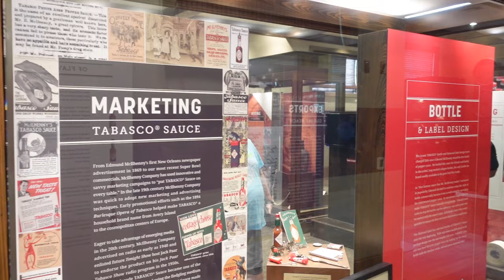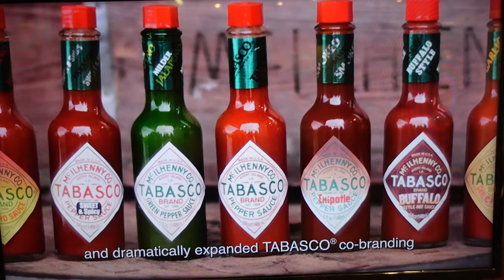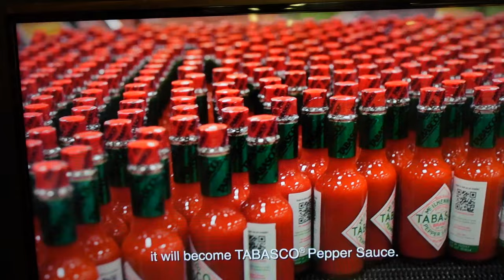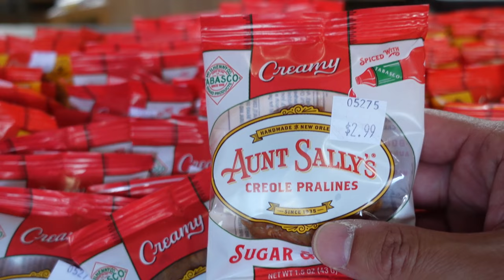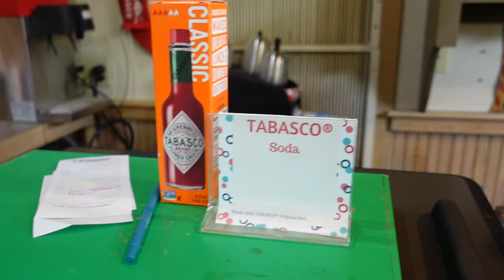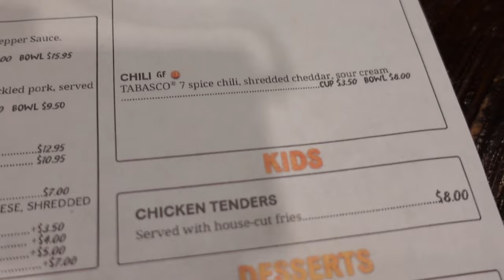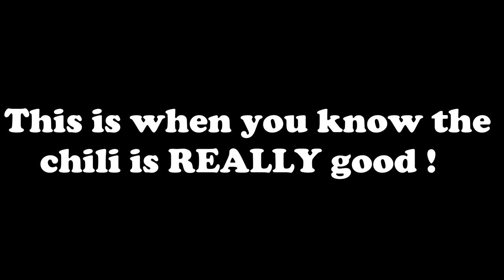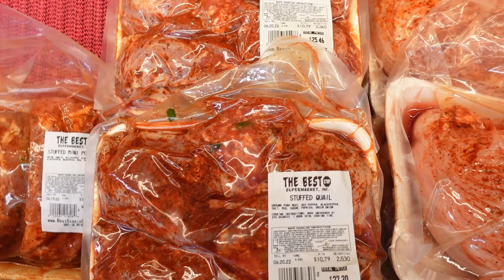Discover the rich history and flavors of TABASCO at the 1868 Restaurant in Avery Island, Louisiana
Avery Island is a small island in the Gulf of Mexico off the coast of Louisiana. It is home to the Tabasco Factory, which is the headquarters of the world-famous Tabasco hot sauce. Visitors to Avery Island can take a tour of the Tabasco Factory to learn about the history and production process of the hot sauce, and can also sample a variety of different Tabasco products. The island is also home to the 1868 restaurant, which serves a variety of Creole and Cajun dishes that are sure to excite the palate. It is named after the year that Tabasco sauce was first produced on Avery Island. If you're a fan of spicy food and hot sauce, a visit to Avery Island and the Tabasco Factory is a must.

TABASCO Factory Tours
Address: 32 Wisteria Rd, Avery Island, LA 70513

Equipments for this video
360 Footage-Insta360 One X
Microphone-Rode Wireless Microphone